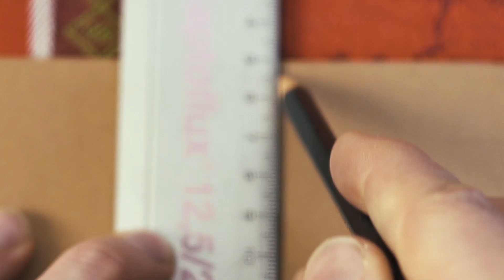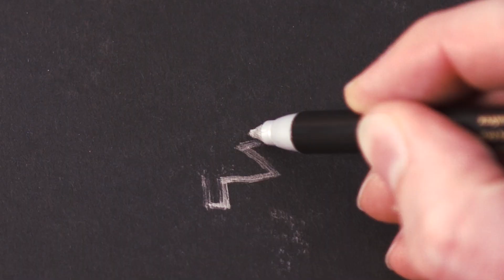Christmas Photography Ideas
Christmas Photography Ideas - Quick photography tutorial how to add a unique look to your christmas photos. Merry Christmas!
💥📷 MY GEAR 📷💥 Camera
2nd Camera
Macro Lens
Macro Tool
Wide Lens
Tele Lens
CRAZY Lens
Flash NW880S
Photo Torch
UV Flashlight